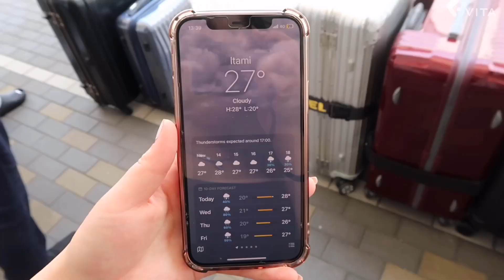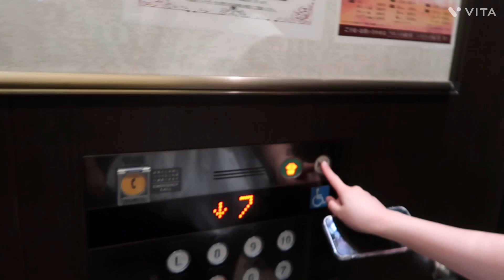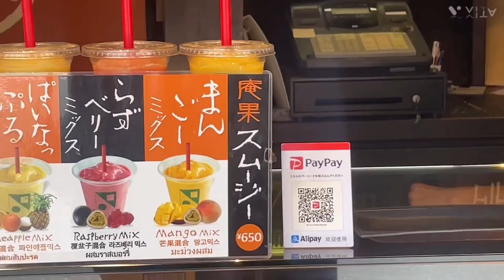fam time be the best time vlog | flight to Japan, everyday banana smoothie, fam trip, Father’s Day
traveled back to Japan to see my fam‪🐶❤️ hope u enjoy it!
日本に一時帰国　犬と戯れ倒すゆるゆるvlog